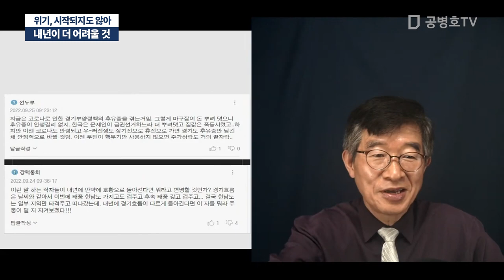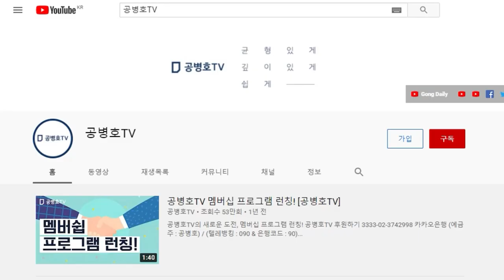내년이 더 어려울 것 / 위기, 시작되지도 않아 [공병호TV]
Bitcoin : 3MTW849AkP2ftLeSK2teZHMmzLu7Z83s9U